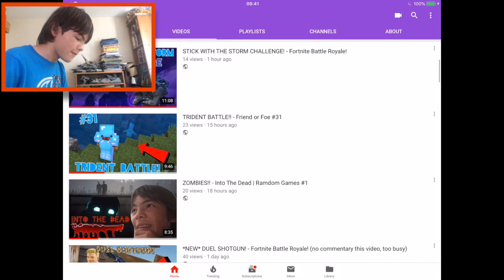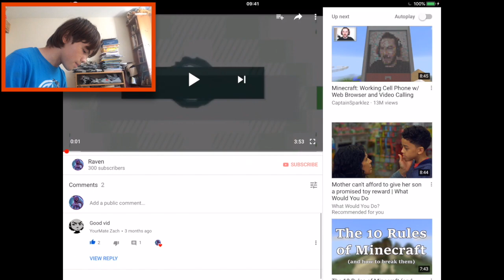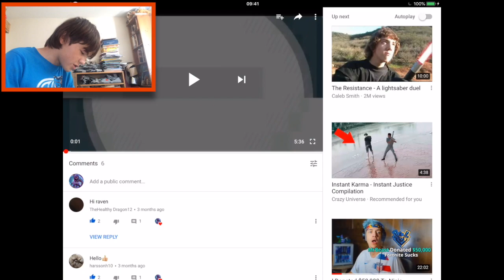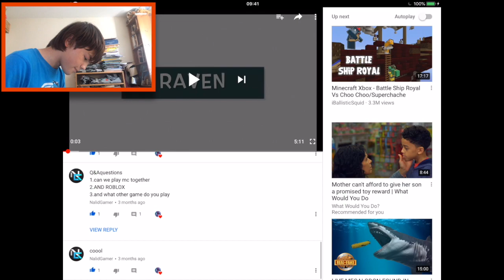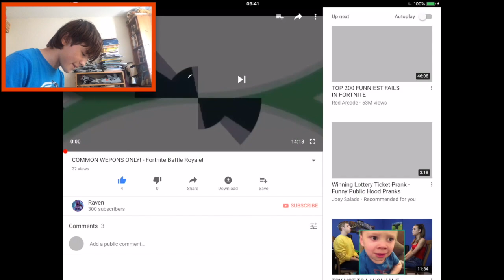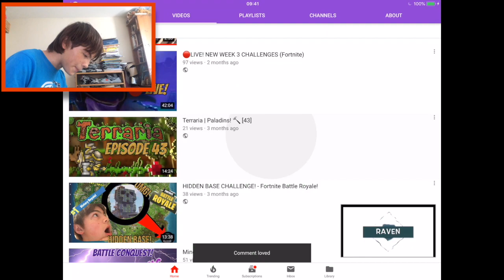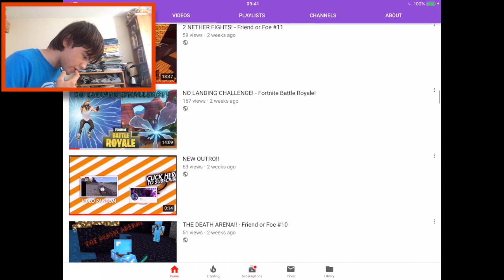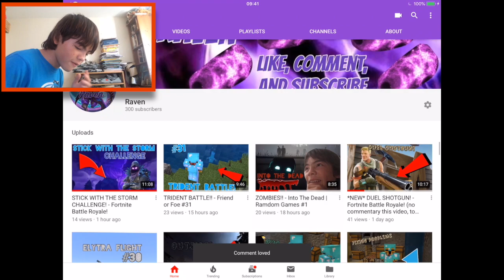300 SUBSCRIBERS!! - A Shout Out To All Of You!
guys i just want to say thankyou so much for 300 subs, it really means alot to me :) and guys if i have missed a person out in the video to shoutout, then leave a comment down below saying so, so i can feature you in the next video! and guys my channel name is going to be changed to RavAnt after this video is posted :) THANKYOU